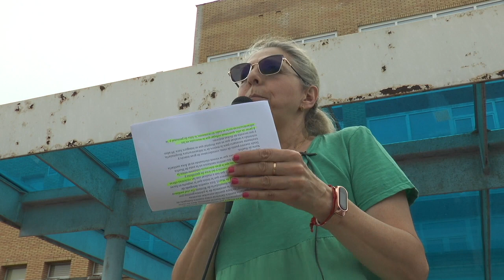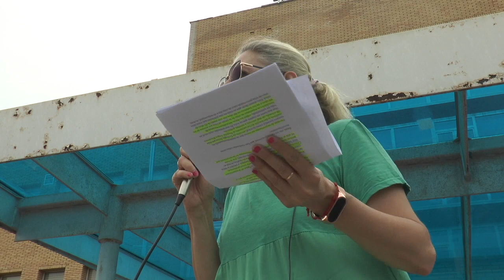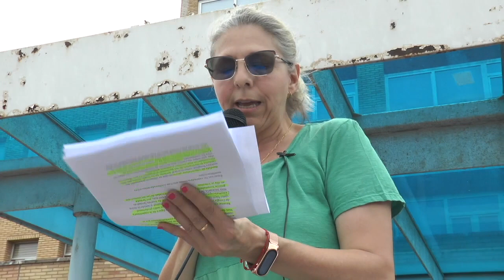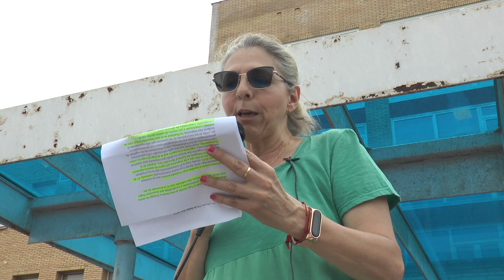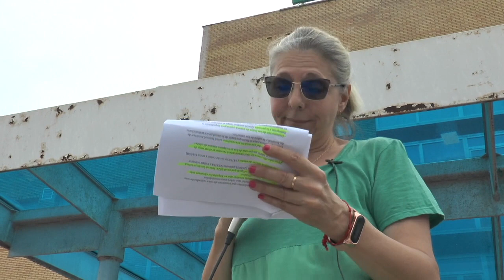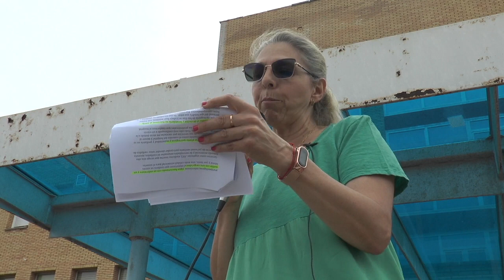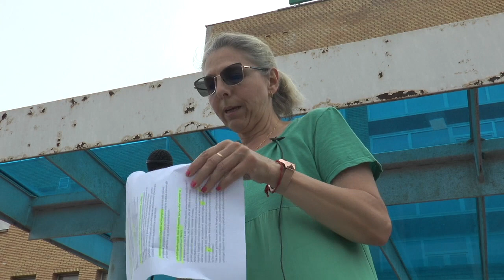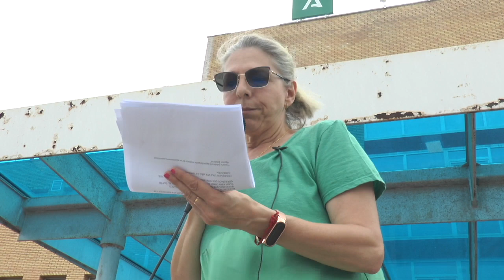Manifestación y lectura de manifiesto en defensa del Hospital de Riotinto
Manifestación y lectura de manifiesto en defensa del Hospital de Riotinto que incluye declaraciones de la alcaldesa de Minas de Riotinto, Rocío Díaz.